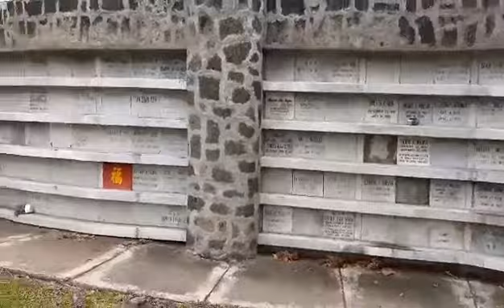Manila Memorial Park Sucat | Eternal Love Columbarium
Ito ang kauna unahang columbary ng manila memorial park. Kapansin pansin ang kakaibang structure nya nag iisa lang ito na ganito halatang lumang style. Piro maraming bakante pa dito na walang laman, sold out ito ng kopong kopong pa.